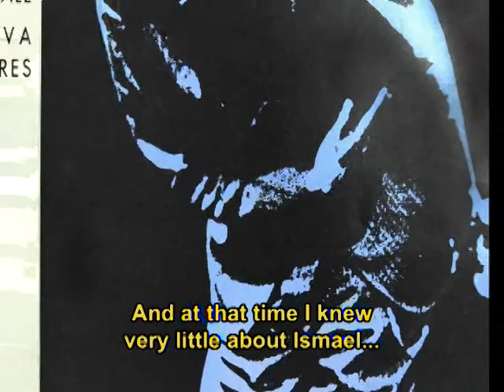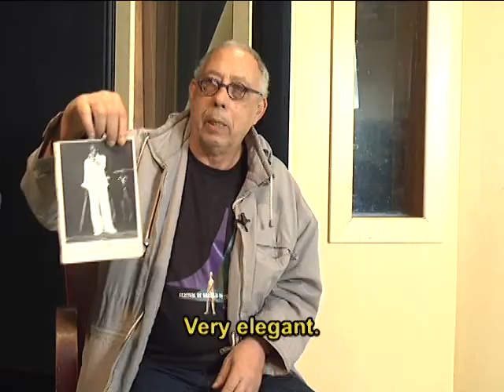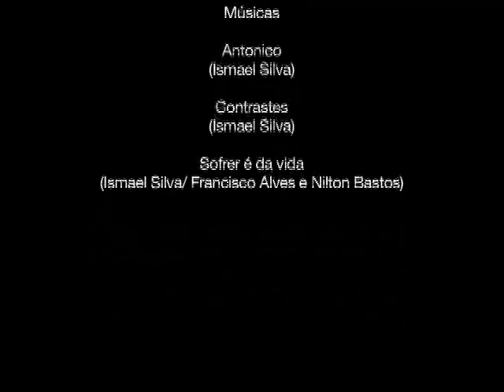The “incredible melodies” and “fantastic humor ” of Ismael Silva by Jards Macalé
Singer and composer Ismael Silva comments on the recordings of his album, “Peçam bis” (ask for more), which he played with the singer Dalva Torres, in 1988, on the “Projeto Almirante”.

Ministério da Cultura | Fundação Nacional de Artes